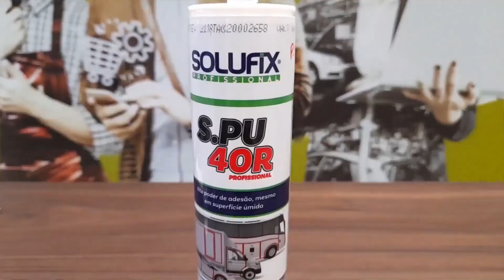Selante Híbrido SPU 40R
Excelente aderência em concreto, tijolo, pedras naturais e sintéticas, azulejo, cerâmica, madeira, MDF. vidros, PVC, policarbonato, chapas galvanizadas, galvalume, aço, placas de ACM, inox, entre outros.

Características:
– Fácil extrusão mesmo em baixas temperaturas;
– Elástico e Flexível;
– Resistente ao intemperismo e ao envelhecimento;
– Resistente a raios UV;
– Não Corrosivo;
– Aceita Pintura depois de curado;
– Não escorre;
– Livre de Solventes;
– Não ataca a pintura;
– Não mancha superfícies;
– Adere superfícies úmidas;

Indicação
– Vedação de juntas de baixa dilatação ou estáticas, colagem e fixação.
– Trabalhos envolvendo vedação e colagem de materiais lisos e porosos
– Confecção / manutenção de Calhas e rufos;
– Colagens de Revestimentos, indústria implementos rodoviários e instalações frigoríficas.
– Indicado para carrocerias na vedação de chapas e perfis em caminhões, trens, ônibus e carrocerias em geral.
– Vedações em aço pré-pintado, aço galvanizado, aço inoxidável e metais não ferrosos.